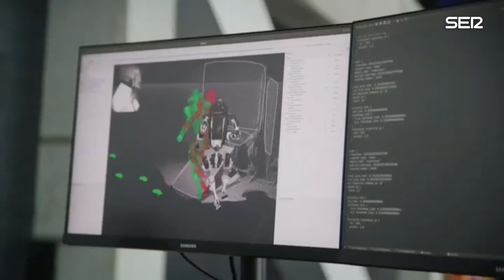Robots que hacen parkour: el futuro de la inteligencia artificial ya está aquí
La empresa tecnológica Boston Dynamics ha desarrollado un robot capaz de saltar y hacer piruetas al más puro estilo parkour. Se llama Atlas, mide 1.52 metros y pesa 86 kilos.